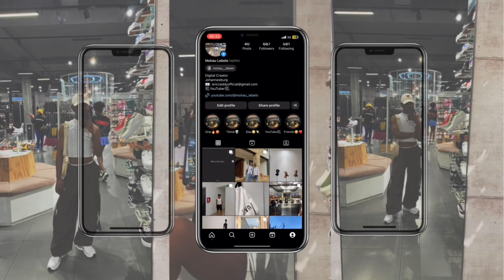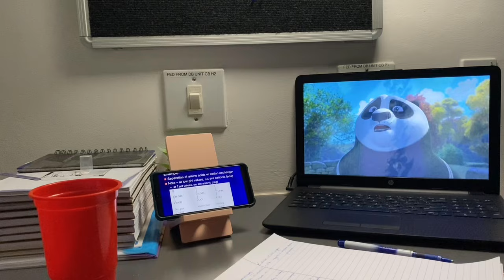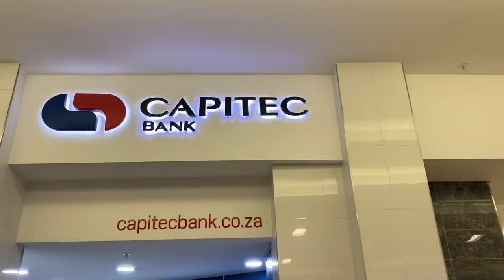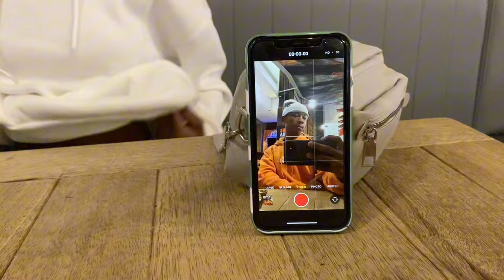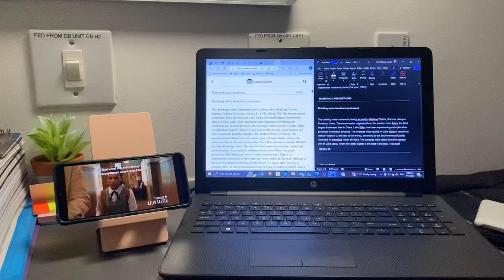Uni Diaries Ep 3 | Classes🏛️ | Shopping🛍️ | Practicals🧬 | A bit of Studying 📚 🖊️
I hope y’all enjoy this one, see you on the next vlog😘